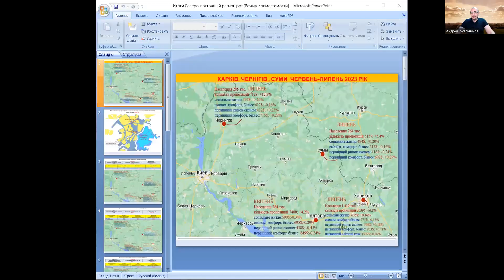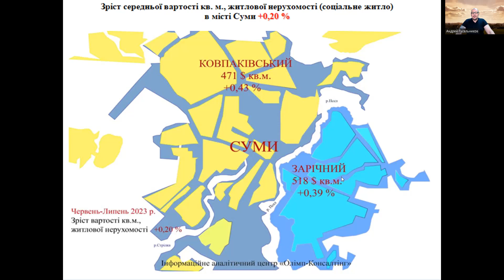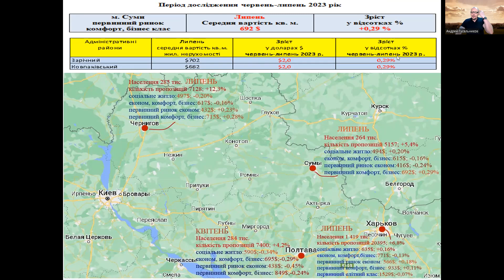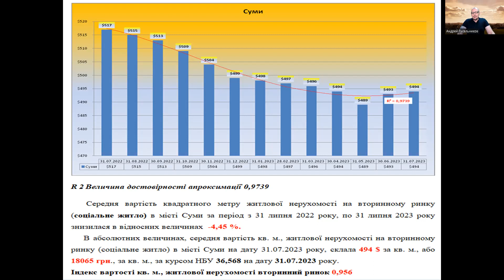Сумы недвижимость, июль 2023.Погода рынка недвижимости Украины, с Андреем Гусельниковым